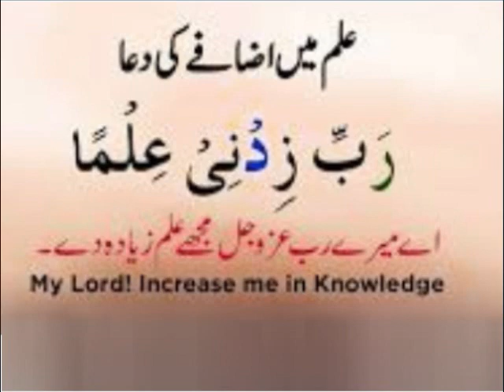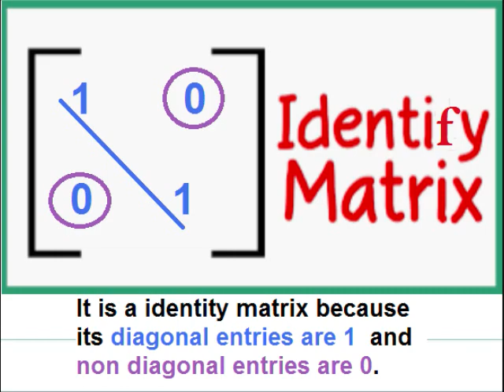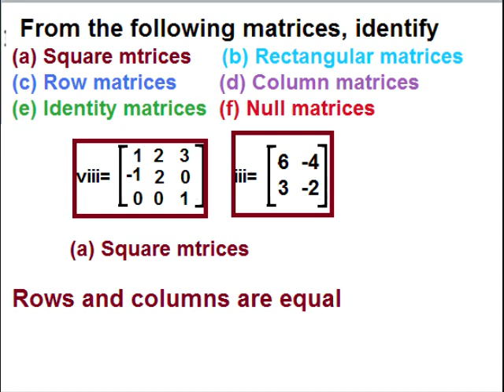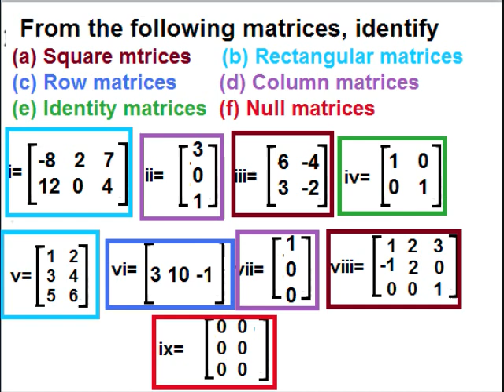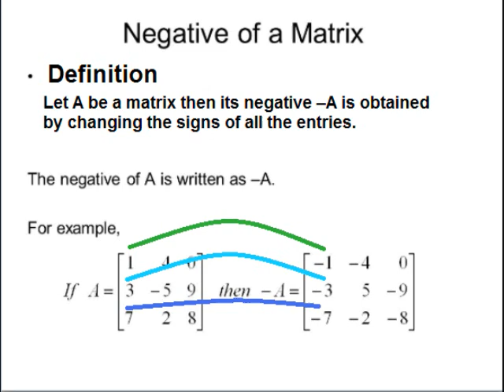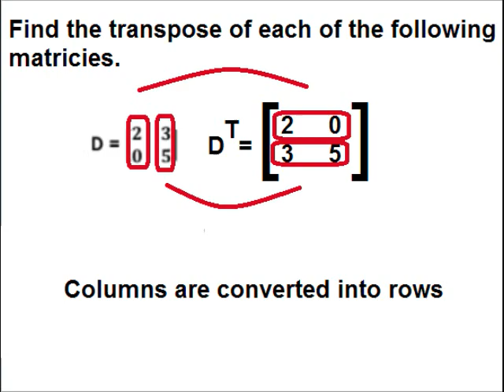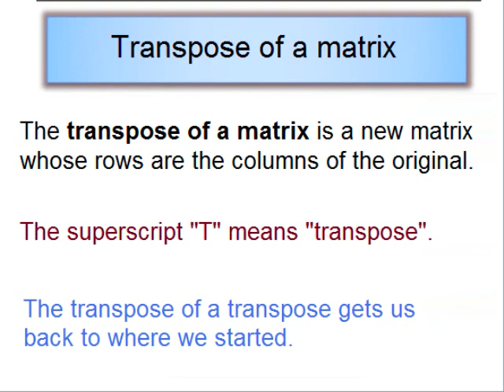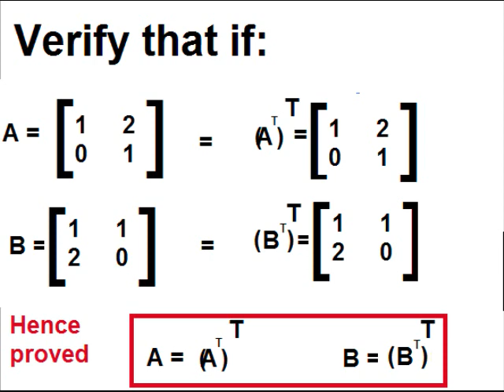Math 9 in Urdu/Matrices definition/unit 1.2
9th class math unit 1, exercise 1.2 in Urdu. Explained different types of matrices like negative of matrices, transpose matrices, rectangular and diagonal matrices.
9th class math unit 1, Matrices definition in Urdu, different types of matrices explained.
In this video you learn math of class 9 Punjab text book board of Pakistan, Punjab curriculum. Because Urdu is our national language, but mother tongue is different, some time it is difficult for kids attending govt school because they come from low socioeconomic background. So that is why main language of instruction used in video is Urdu. one can find videos on all subjects from class 1 to class 5  and 9 including Urdu, English, Math and science.